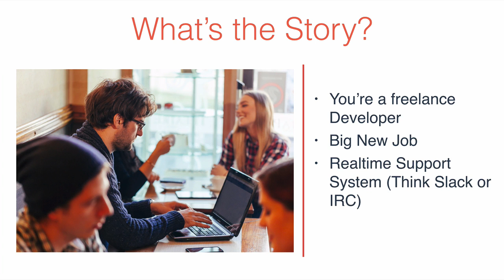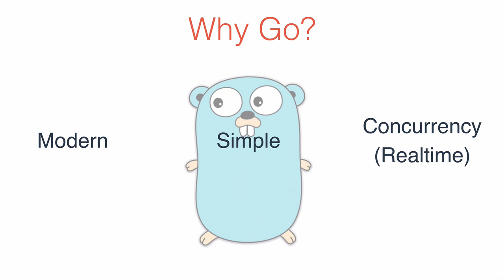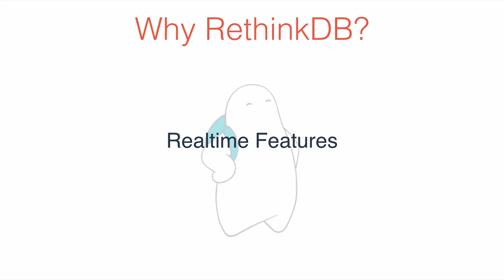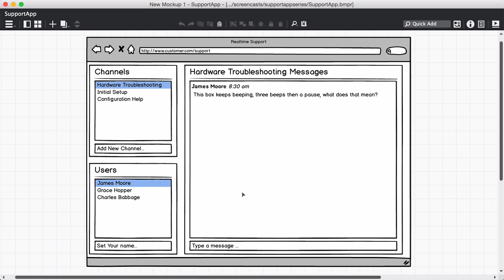Building Realtime Apps With Reactjs, Golang & RethinkDB - Series Introduction (Video 1 of 8)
Software developers will need to know how to create Realtime apps in the very near future.  Realtime Apps/Features are already being created at companies like Twitter, Facebook and Google.

Get ahead of the curve and learn how to make realtime apps now, using the following cool technologies:

React - Facebooks Open-Source Javascript Library for building user interfaces
Go - Googles New Open-Source programming that's great for Realtime apps
RethinkDB - A cool, new Open-Source database for the realtime web